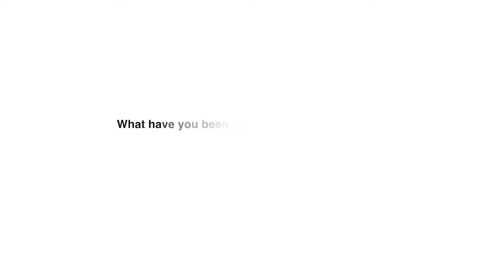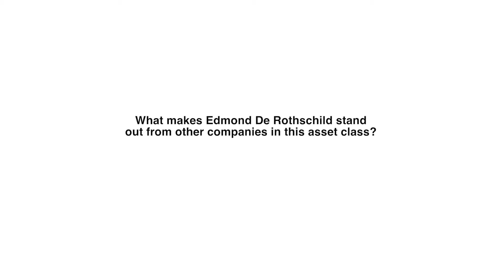InvestmentEurope DACH 2018 video interviews: Edmond De Rothschild